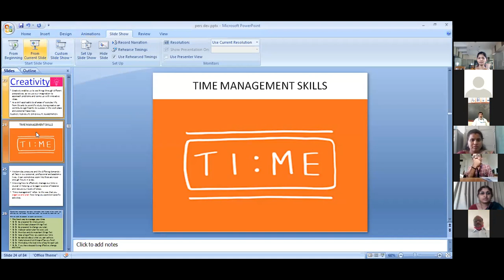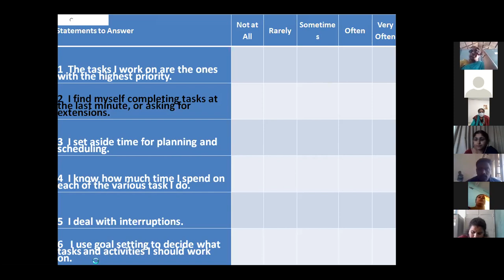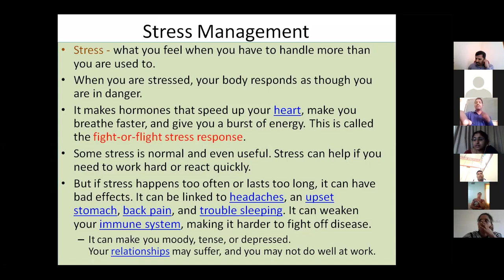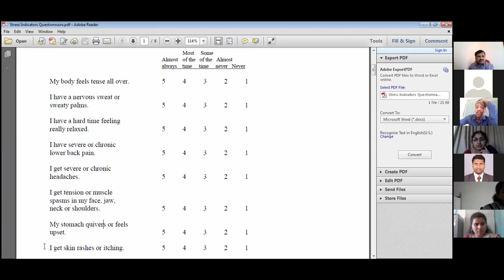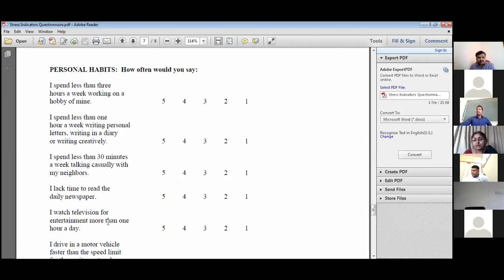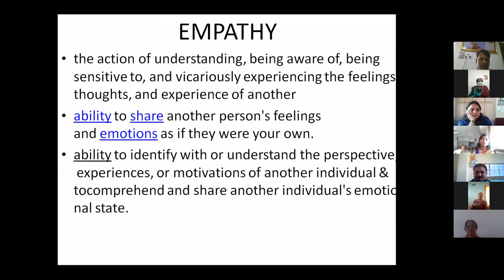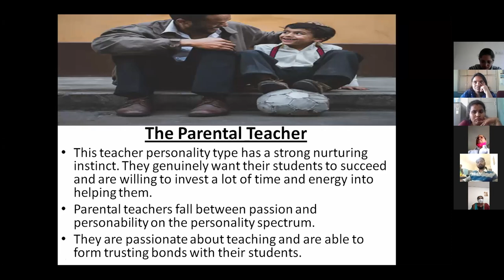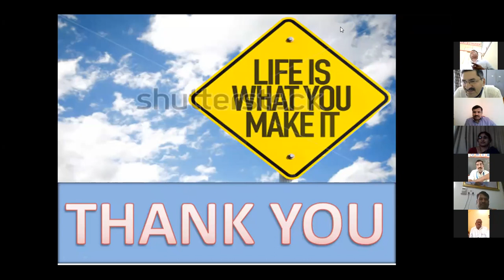Dr. Sheela G., DoS in Education, University of Mysore, Mysore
Delivered lecture on "Teachers Role in Personality Development – I" at 2nd Faculty Induction Programme (Online) on 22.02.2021